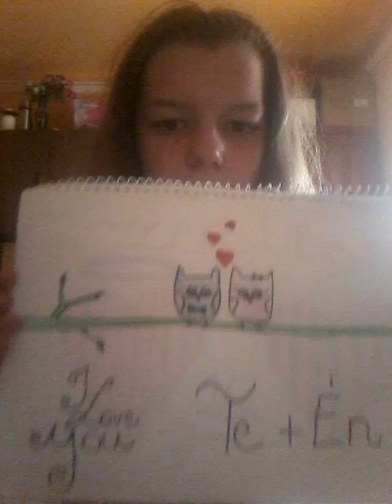Mersz vagy mersz #1😂😉